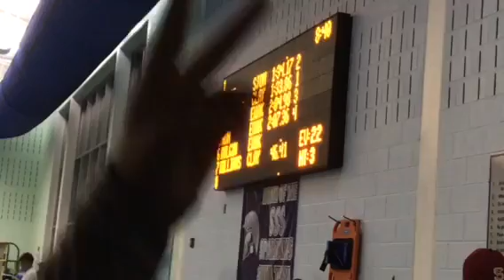Tristan’s swim meet EWHS 200m breaststroke 12/5/17